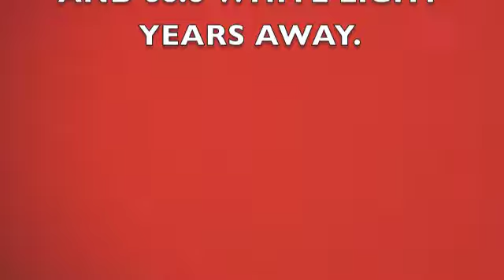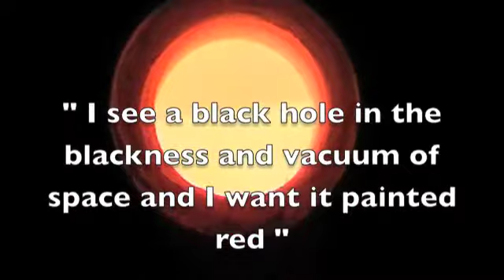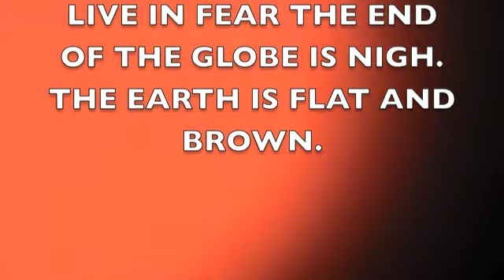PLANETS FOUND NSIDE A BLACK HOLE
Tesla tyre satire. Car in the vacuum of space and now a hole in the vacuum.
Footage of another black hole found in the kiln room, this time with planets inside.
You can tell it's fake, cause it's a space reel.